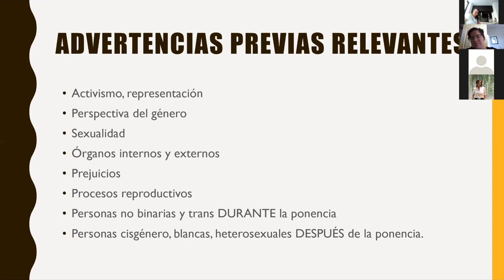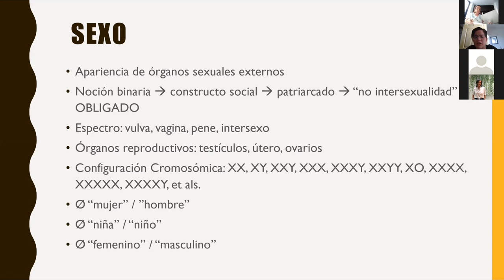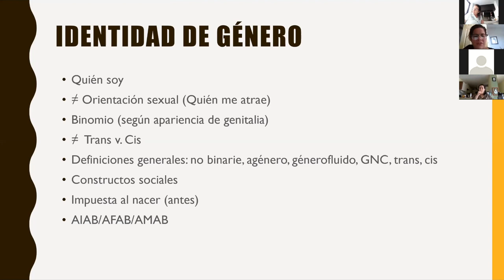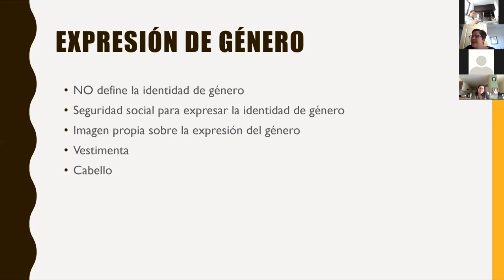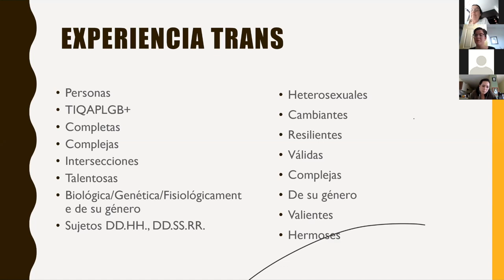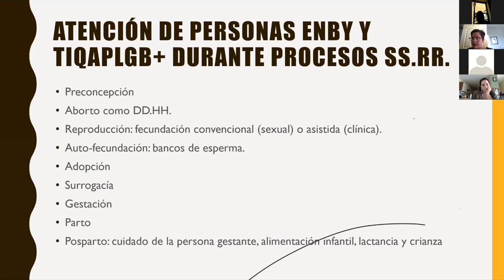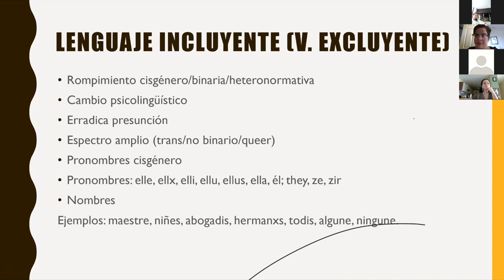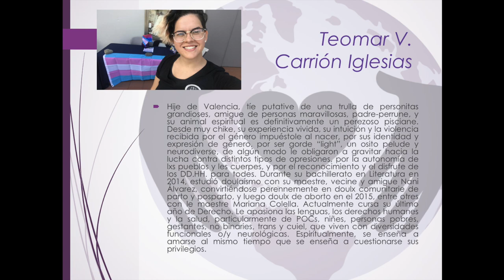SMD2020 TEOMAR CARRION IGLESIAS: Perspectiva Trans: Atención reproductiva a personas gestantes.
Conferencia grabada en Zoom como parte de la Celebración de la Semana Mundial de las Doulas Puerto Rico 2020.

Teomar Verde Carrión Iglesias es hije de Valencia, tíe putative de una trulla de personitas grandioses, amigue de personas maravillosas, padre-perrune, y su animal espiritual es definitivamente un perezoso pisciane. Desde muy chike, su experiencia vivida, su intuición y la violencia recibida por el género impuéstole al nacer, por sus identidad y expresión de género, por ser gorde “light”, un osito pelude y neurodiverse, de algún modo le obligaron a gravitar hacia la lucha contra distintos tipos de opresiones, por la autonomía de lxs pueblos y les cuerpes, y por el reconocimiento y el disfrute de los DD.HH. para todes. Durante su bachillerato en Literatura en 2014, estudió doulaísmo con su maestre, vecine y amigue Nani Álvarez, convirtiéndose perennemente en doulx comunitarie de parto y posparto, y luego doulx de aborto en el 2015, entre otres con le maestre Mariana Colella. Actualmente cursa su último año de Derecho. Le apasiona las lenguas, los derechos humanes y la salud, particularmente de POCs, niñes, personas pobres, gestantes, no binaries, trans y cuiel, que viven con diversidades funcionales o/y neurológicas. Espiritualmente, se enseña a amarse al mismo tiempo que se enseña a cuestionarse sus privilegios.